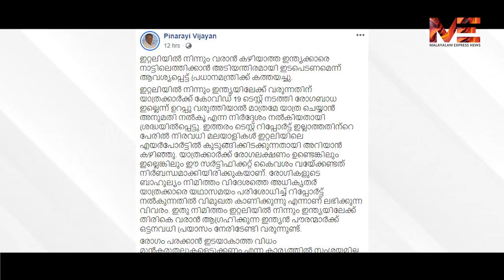പ്ലീസ്..മാസ്കും സാനിറ്റയ്‌സറും തരൂ ചോദിക്കുന്ന വില തരാം.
പ്ലീസ്...മാസ്കും സാനിറ്റയ്‌സറും തരൂ.. ചോദിക്കുന്ന വില തരാം.സംസ്ഥാനത്ത് മാസ്കും സാനിറ്റയ്‌സറും കിട്ടാനില്ല